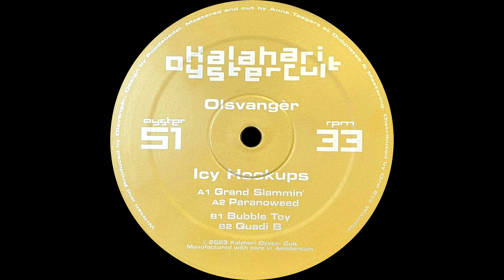Olsvangèr ─ Grand Slammin' [OYSTER51]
🎧 Artist:
✦ Olsvangèr

💿 Label:
✦ Kalahari Oyster Cult